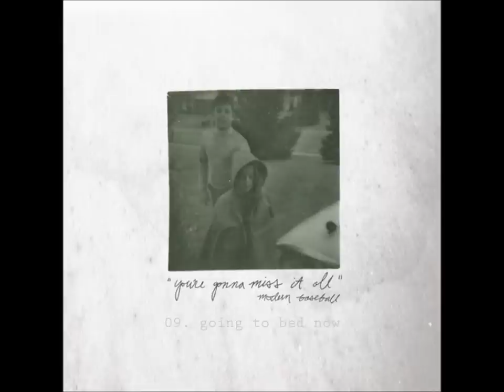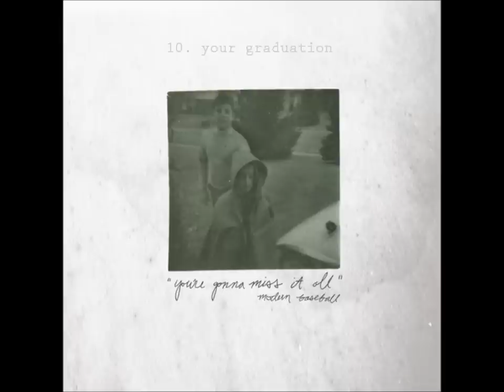Modern Baseball - You're Gonna Miss It All [FULL]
Modern Baseball's new album! Please go support them and buy something